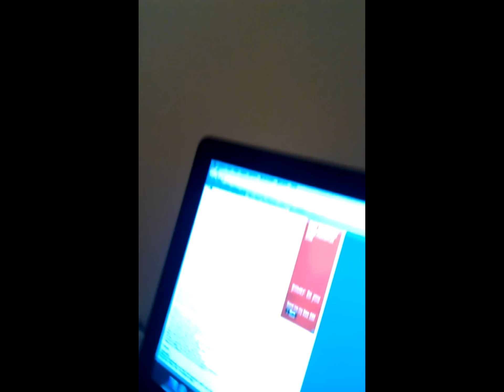Grammar School Rap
Laura Graham Rap